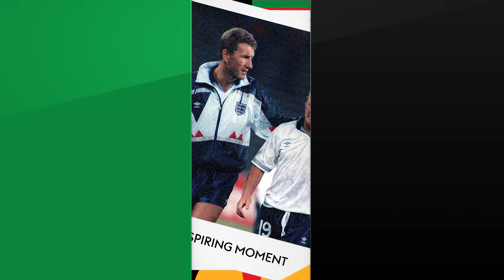"The moments that made me were in adversity" | Jamie Jones-Buchanan's open chat on his career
In our latest Black History Month feature, Jamie Jones-Buchanan chats about the moments that made him, his most inspiring moment